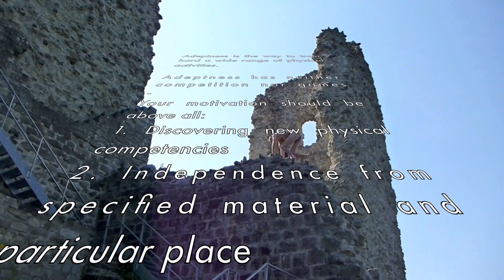ADEPTNESS Weekend at lake of Gruyere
Still FIT or already ADEPT? Adeptness is basically defined by six collective motivations: 1) Preparing to be adept in everyday life situations, 2) Training independent from specific materials and environments, 3) Following only physical rules, 4) Discovering new physical skills, 5) Enjoying physical effort and development, 6) Learning (technique, efficiency, method...). Fitness, healthiness, fun, relaxation and socialization are evident consequences of our training, according to the motto TRAIN REAL - LIVE EASY.

Join us in the "Adeptness" facebook's group :)

Adept Maneuver, Utility or Variation appearing in this video: Ask me through a comment, I will answer you asap.

List of Adept Maneuvers and Utilities appearing in this video:
Adept Variation: All these exercises took place the same morning on an empty stomach
0:10 16°C wild swimming
0:40 7m cliff diving
1:06 Dynamic apnea
1:11 Freediving
1:40 Stone carried up from depths
1:50 Rock balancing
2:16 Pushing a log
2:39 Carrying a log
3:15 Passe-Muraille
3:24 Scrambling
4:28 Cat leap
4:35 Precision jump
5:10 Whistle loudly
5:18 Backflip
5:29 Deep-water soloing or psicobloc
5:50 4m backflip cliff diving

More information available on the Adeptness facebook group